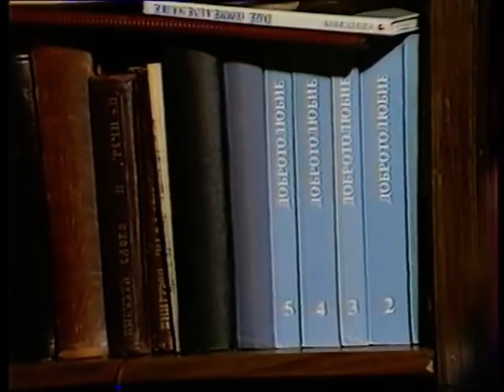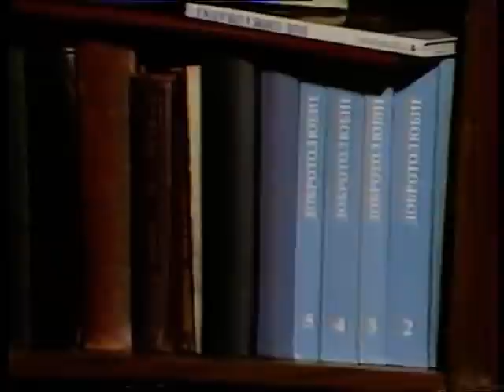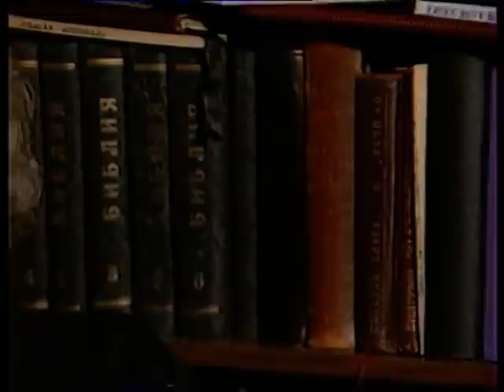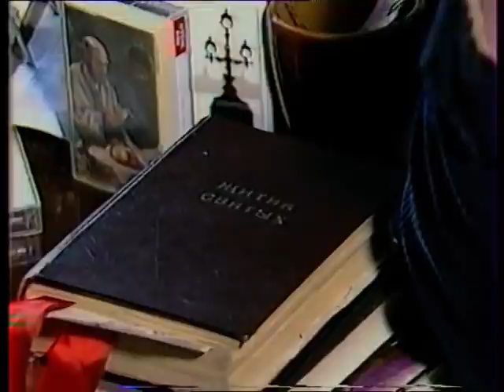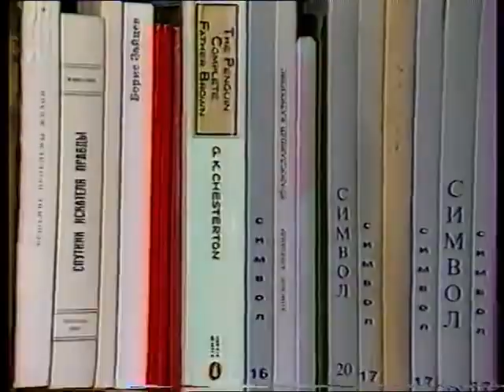Отец Александр Мень о педагогике (1990 г.) - Из личного VHS видео-архива автора канала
При публикациях ссылка на источник обязательна!
Помощь нашему каналу - PayPal - или PAYSEND 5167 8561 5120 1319 , Jurijs Lirs IBAN LV63PARX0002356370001 , Jurijs Lirs IBAN LV98RIKO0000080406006 RIKOLV2X , Jurijs Lirs IBAN LV86RIKO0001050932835 RIKOLV2X , Jurijs Lirs IBAN LT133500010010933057 EVIULT2VXXX .